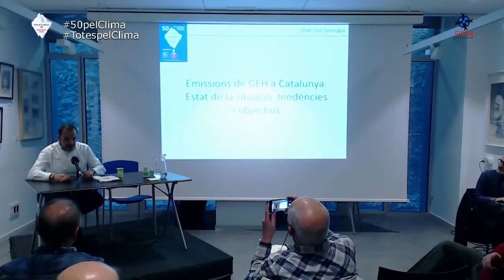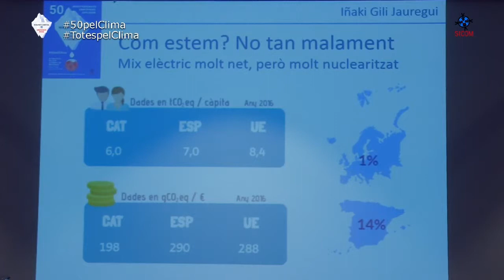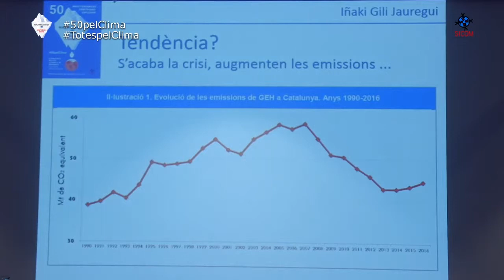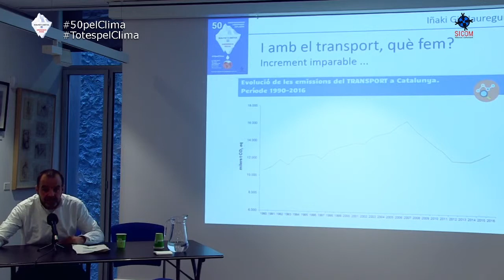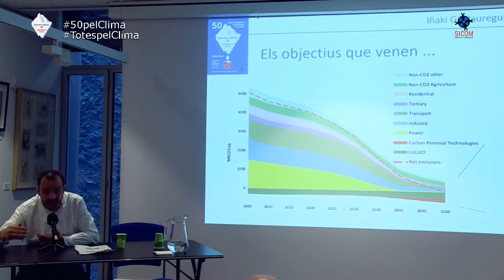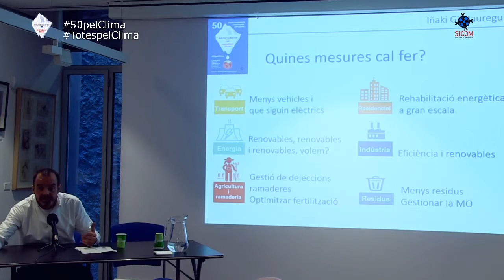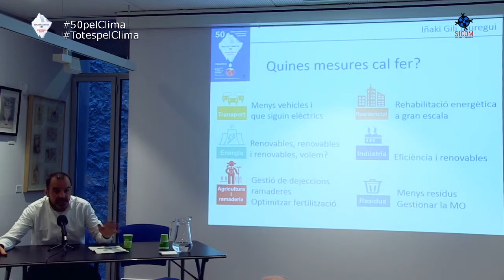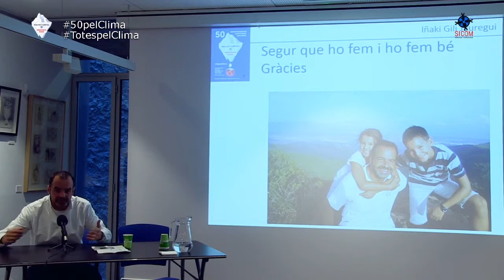Emissions de GEH a Catalunya. Iñaki Gili. 'Realitat climàtica = Emergència Social'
'Emissions de GEH a Catalunya. Estat de la situació, tendències i objectius'.
Ponència de Iñaki Gili, Economista.
La intervenció va tenir lloc el 6 d'abril de 2019 durant la jornada 'Realitat climàtica = Emergència Social' a l'Espai Veïnal Calàbria 66.